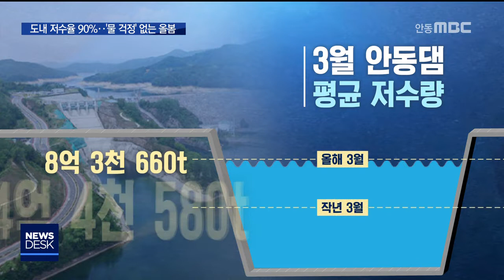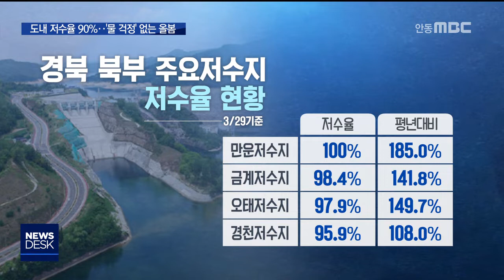도내 저수율 90%..'물 걱정' 없는 올봄 / 안동MBC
2019/03/29 16:07:17    작성자 : 최보규

◀ＡＮＣ▶
본격적인 영농철이 다가왔는데요,
올해 농사 물 걱정은 당분간
안 하셔도 되겠습니다.

지난해 비가 많이 왔기 때문인데,
도내 저수지의 평균 저수율이 90%에
육박하고 있습니다.

최보규 기자입니다.
◀ＥＮＤ▶
◀ＶＣＲ▶
◀ＩＮＴ▶전재복/농민(지난해 8월)
"자식이 탄다, 내 마음이 탄다 그 마음이지요 뭐"

◀ＩＮＴ▶김형진/보리재배 농민(지난해 2월)
"일단 뿌리가 내려야 성장을 하는데 가물어서 뿌리도 안 내리고 성장이 안 되죠"

가뭄이 심했던 지난해,
마른 땅과 하늘을 바라보는 농민의 마음도
타들어 갔습니다.

본격적인 영농철을 앞둔 현재,
올해 경북의 물 사정은 어떨까.

오늘 오전 기준, 안동댐의 저수위는
해발고도 151m.

가뭄으로 마음 고생하던 때와 비교하면
넘실거리는 물이 확연한 차이를 보입니다.

[CG 1]이번 달 안동댐의 평균 저수량은
8억3천600여t으로,
지난해 같은 기간 저수량보다
1.9배나 많습니다. [CG 끝]

농업 저수지도 물이 풍족하긴
마찬가지입니다.

[CG 2]안동 만운저수지, 영주 금계저수지,
상주 오태저수지 등 경북 주요 저수지는
저수율이 90%를 웃돌고 있습니다. [CG 끝]

물풍년의 주된 원인으로는
지난해 많은 비가 내리면서
물 유입량 자체가 늘었기 때문으로 분석됩니다.

안동댐과 임하댐에는 1,200mm가 넘는
비가 내리는 등 지난해에만
전년도보다 15%가량 많은 비가 왔습니다.

올봄 심한 가뭄이 들더라도
6월까지는 안정적인 용수 공급이
가능할 전망입니다.

◀ＩＮＴ▶강병길/안동시 농업기술센터 작물기술팀장
"봄철 가뭄에 대해서 큰 걱정을 하지 않으셔도 되겠습니다. 관내 저수지 17개소 평균 저수율은 99.6%로, 평년 80% 전후보다 훨씬 많은 관계로.."

한편, 안동시는 지난 1월부터
가뭄 상습지에 별도의 암반관정을
개발하는 등 선제적인 조치로
물 부족에 대비하고 있습니다.

MBC뉴스 최보규입니다. (영상취재 박재완)